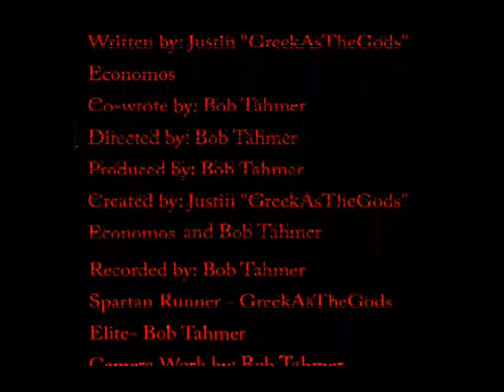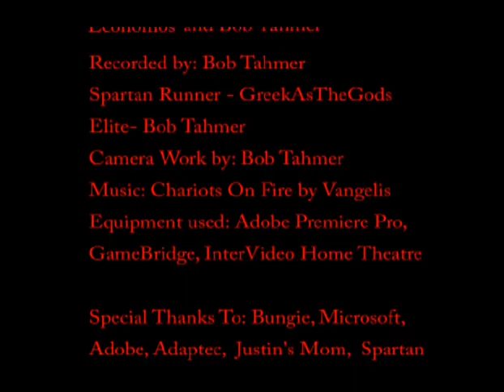Flag Run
Watch Spartan in his epic journey to capture the flag.